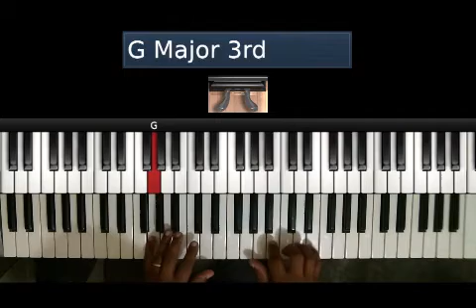✅ COMO TOCAR LA MELODÍA DE LA VACA LOLA | PIANO PRINICIPANTES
✅APRENDE COMO TOCAR LA CANCIÓN DE LA VACA LOLA